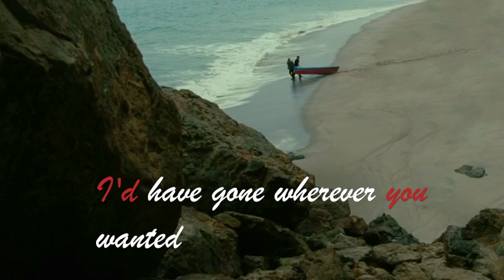Bernard & Stubbs - I Still Remember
Oh look, my hand slipped a third time and I made another one 😂

Sooo, I have a headcanon that although it was framed as a throwaway, sarcastic remark when Ashley said, "If you wanted my help you could've just asked for it", there was something more to it. And the lyrics for this song I like from a few years back really fitted that whole idea well.

Hope you rarepair shippers enjoy this one! There'll probably be more in the future, you know what I'm like with my ships😅🤓

Stay safe, stay shipping! 💜🖖🌈

Song: Bloc Party - I Still Remember